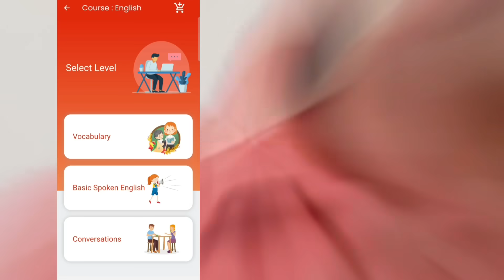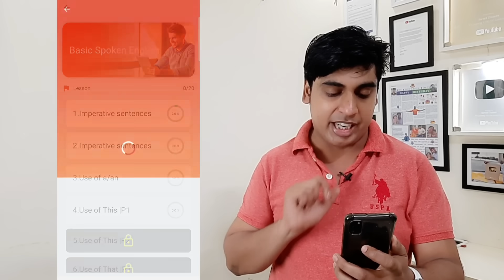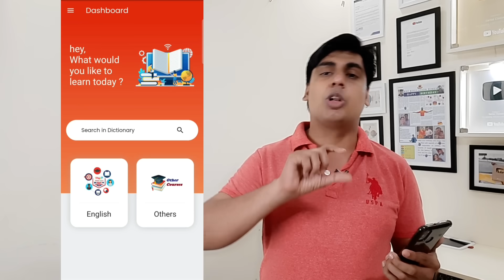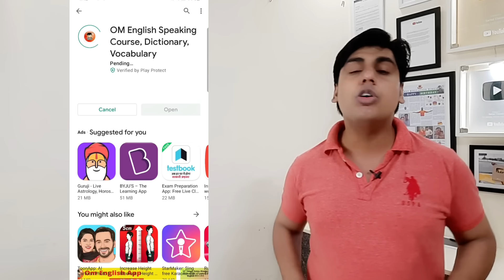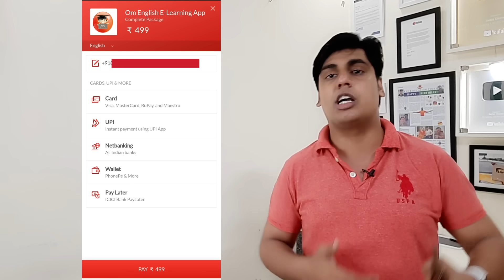बिलकुल Zero से English बोलना सीखने की जबरदस्त ऐप | Best English Speaking Couse app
Note : This video is a promotional video, This app does not belong to Sartaz Sir.

दोस्तों अगर आप शुरुआत से English बोलना सीखना चाहते हो या अपने भाई-बहन या बेटे-बेटी को Basic से English बोलना सिखाना चाहते है 🙂
✌️हम आपके लिए लेकर आये है
👉🏻 "ॐ English App" 👈🏻 जहाँ Basic से Step by Step पूरा👉🏻 "Spoken English Course" 👈🏻 कराया जाता है !

👉 Specially for Beginners !!
👉 Step by Step👉🏻Basic to Advanced👈🏻 !!
👉 4000+ English Words Practices !!
👉 Listening Practice !!
👉 Speaking Practice !!
👉High Quality Interactive Videos !!
👉 PDF Notes !!
👉 MCQ Test !!
👉 Telegram Group for Doubt Solution !!
👉 Group Activity in Telegram Group !!